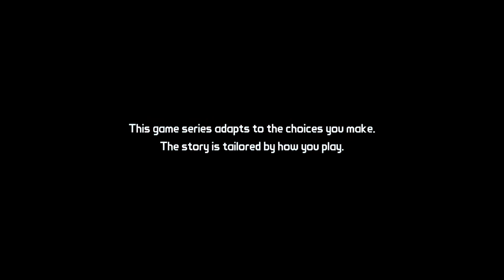Tales from the Borderlands Episode 1: Zer0 Sum Alternative Walkthrough HD - Part 1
Tales from the Borderlands Episode 1 Walkthrough Gameplay Playthrough in HD quality. Episode 1: Zer0 Sum [Without Commenatary]
Walkthrough by Ryan (SpottinGames) on the PC in 1080p.